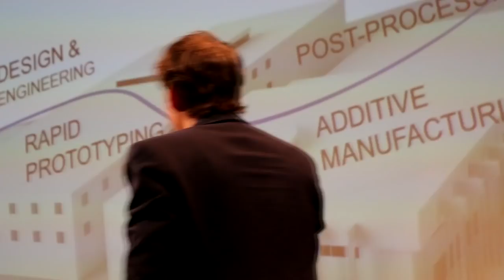3D-Print Conference Amsterdam 2015 movie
Overview of the 2015 edition of the 3D-Print Conference Amsterdam with speakers from EOS, Materialise, 3D Hubs, MIT, University of Aachen, NLR, TNO, Dutch Catwalk, Berenschot, Accenture and more.